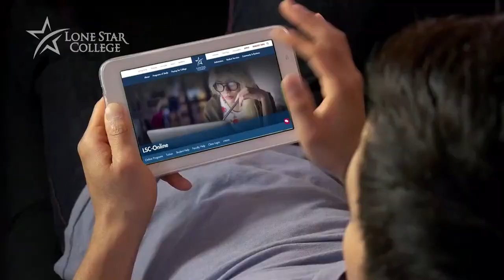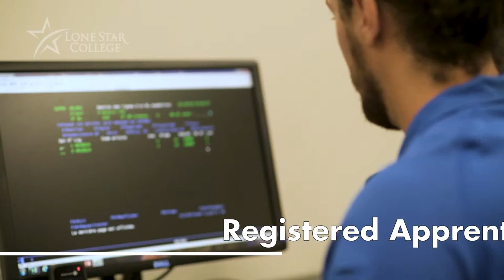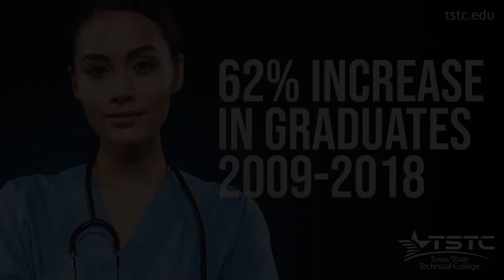How Voting and Elections will Change in Texas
Heider Garcia, Tarrant County elections administrator, and Isabel Longoria, Harris County elections administrator, join The Texas Tribune’s demographics reporter, Alexa Ura, to discuss the future of voting in Texas and what changes can be made to improve elections during the final weeks of the 2021 Texas legislative session.

This event is presented by Lone Star College, Invest Texas Council and Texas State Technical College. It was recorded on May 21.